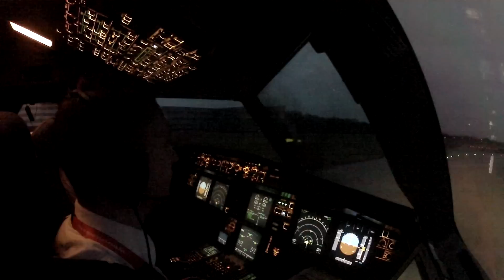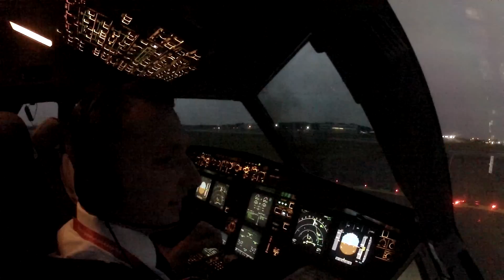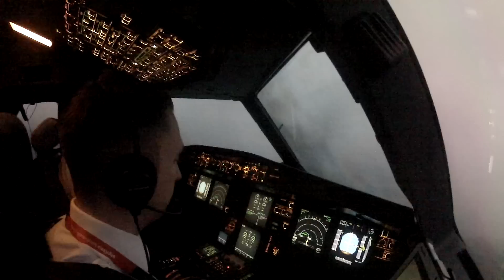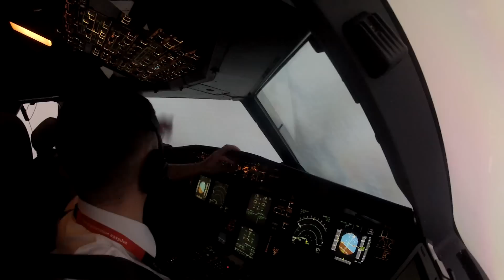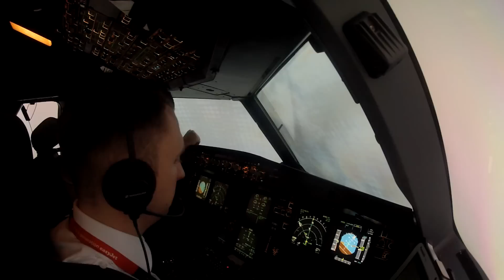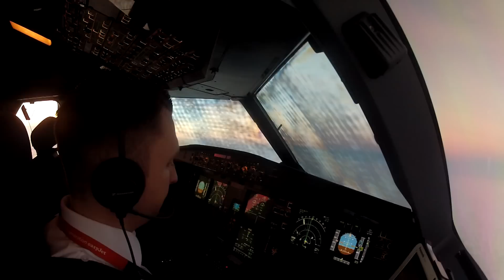Airbus Cockpit Views | Episode #2 | Morning Takeoff from Stansted EGSS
Early Morning Departure on RWY04 at EGSS/STN bound for OVD in the A319

Song - Amor (24:15)